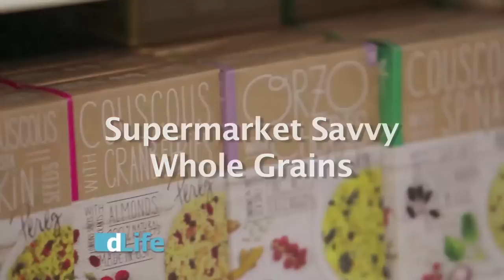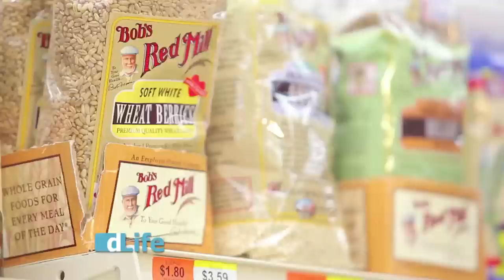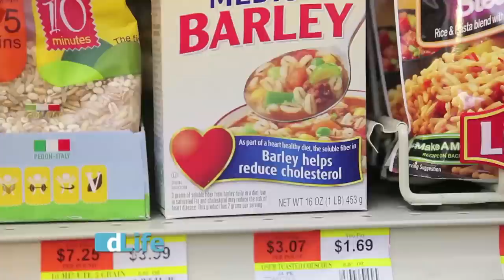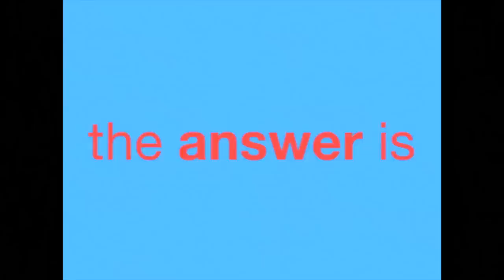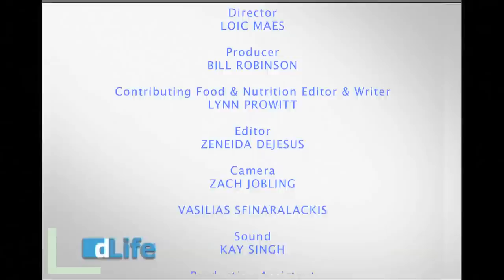dLifeTV- MAY 5 | SUPERMARKET SAVVY: SHOPPING FOR GRAINS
Joy Pape RN, CDE answers your diabetes questions from the dLife mail; Chef Michel Nischan shares a great recipe for traditional beet soup; Lynn Prowitt explores shopping for grains with diabetes; Jim Turner interviews entrepreneur Vietnam Veteran Urban Miyares.